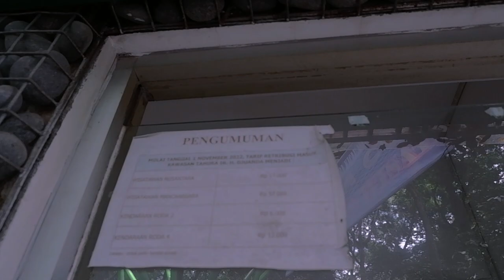VLOG GAESSS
Di video kali saya ngvlog gaes maaf kalau bosen wkwkwk